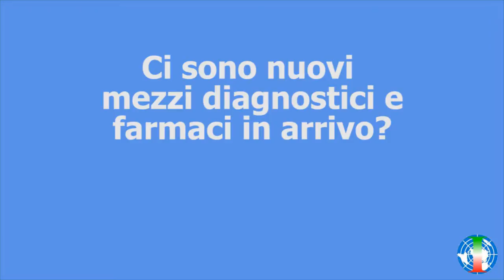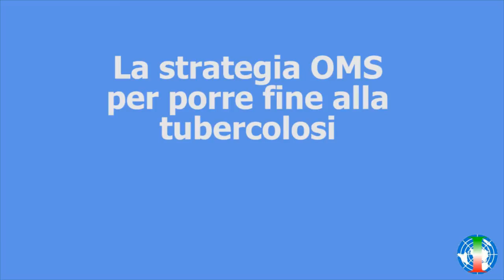Raviglione (OMS): Chi è affetto da TBC riceva terapia antiretrovirale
(Video di Anna Serafini)